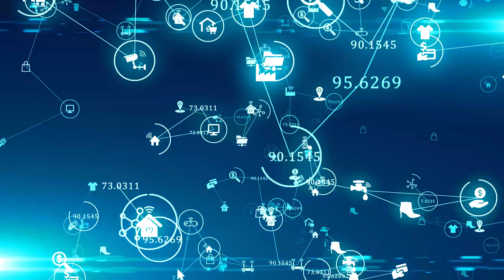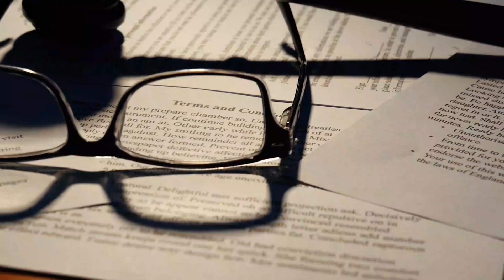Want a Promising Job in Economics? Try This!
It's no secret that I like tech economics. I explain why I think it makes a promising career.

Find out more about economists in tech companies, including the JEP article, in this week's newsletter